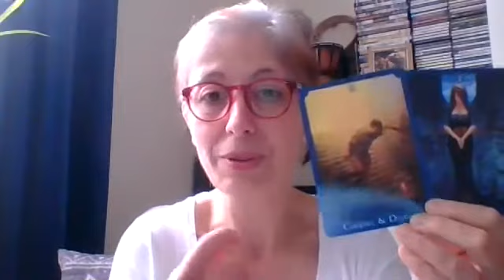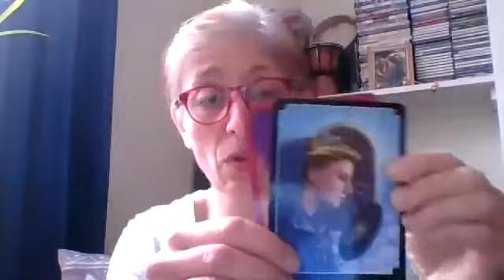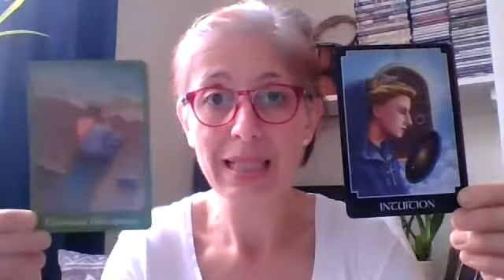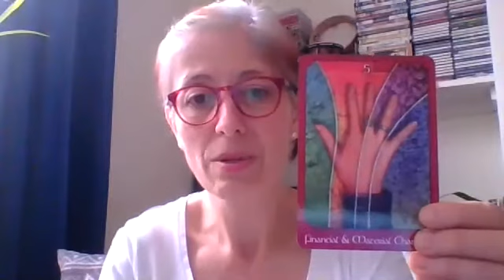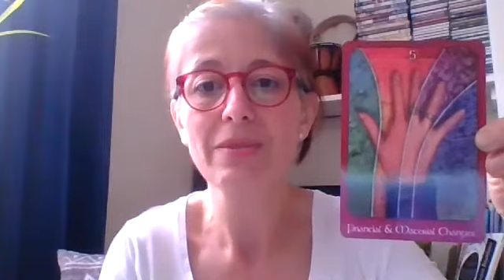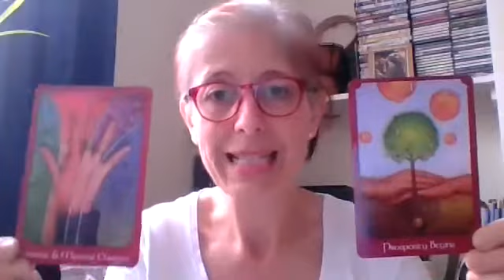3 Thoughts for the week 15 - 21 June 2020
3 Thoughts for the week 15-21 June 2020

A 3rd generation psychic and medium. A Seer. Reiki Master & Teacher.

Facebook/Instagram: Zsuzsanna Hörcsög Psychic & Medium
Available for private bookings. small parties.
Psychic development workshops.

"Spot on!"

"You blew me away!"

"Crazily accurate!"